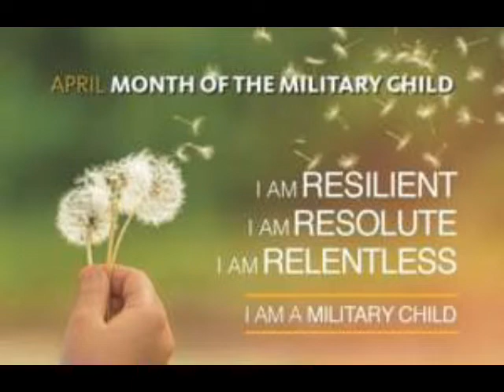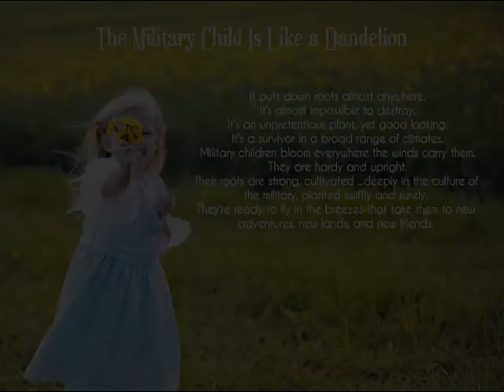April 1st Persistence and Resilience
April 1st